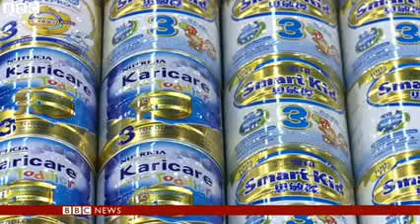BBC News Artist Ai Weiwei makes map of China from milk tins